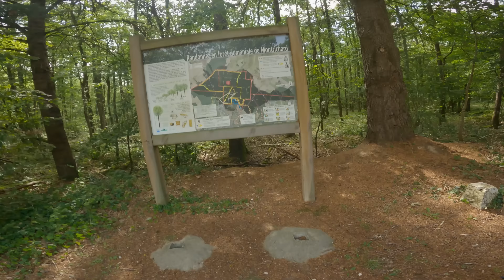BikingMan 555 Vercors 2023 ⛰️ / Ultra Cyclisme Gravel / Débriefing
Gros débriefing du Bikingman Vercors 😉.

Sommaire

00:00 Introduction
01:48 Le tracé
08:38 Météo et équipements de pluie
21:12 Le matériel
32:04 L’alimentation
39:00 Le sommeil
44:34 Le mental
48:17 La gestion de l’effort
50:19 Organisation et ambiance
55:03 Pré-conclusion
57:23 Questions en vrac
01:09:30 Fin

Caméra : Gopro hero 9 black
Drone : DJI Mavic mini 3 pro
Komoot et Strava : Simon Barret

Références équipements vestimentaires :
- casque POC ventral air spin / Endura MT500
- lunettes POC aspire / Endura
- tour de cou et bonnet standards
- maillot manches courtes endurance et classique van rysel
- sous maillot van rysel
- maillot technique manches longues van rysel
- manchettes le col ou van rysel
- jambières le col
- cuissard court le col classique, thermal cargo ou van rysel cargo sans bretelles
- chaussettes courtes ou longues mérinos décathlon
- chaussures spiuk RC ou mavic XA elite 2
- veste hiver route van rysel
- coupe vent sans manches van rysel
- coupe vent manches longues van rysel
- veste de pluie gorewear paclite endure gore tex
- pantalon de pluie gorewear paclite C5 gore tex
- surchaussures gorewear gore tex
- sous gant fin mérinos décathlon
- gants longs fins rockrider
- gants hiver gorewear C5 gore tex
- baudrier réfléchissant standard
- short Rockrider décathlon et maillot manche courtes

Références équipements autres :
- sacoche de selle Apidura racing 7 litres
- sacoche top tube Apidura racing 1 litre
- foodpouch Décathlon Triban
- lampe frontale Go’Lum Ixlum+ avec chargeur et 2 batteries
- lampe guidon Spanninga Thor 1100 lumens
- lampe arrière Olight seeme 30
- lampe arrière standard
- sonnette Knog
- gps Garmin 1030
- power bank gps Garmin charge
- power bank Anker 20000mha
- matelas gonflabe Thermarest neor xlite
- bivy Sol escape
- bidon outils Zéfal